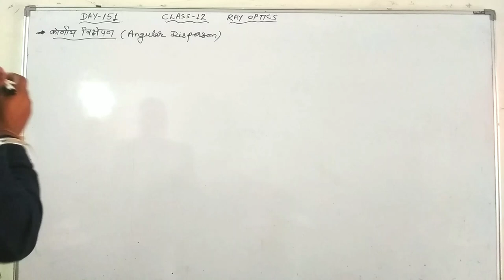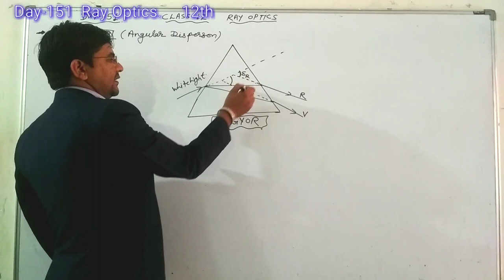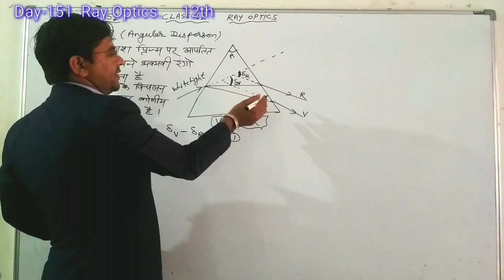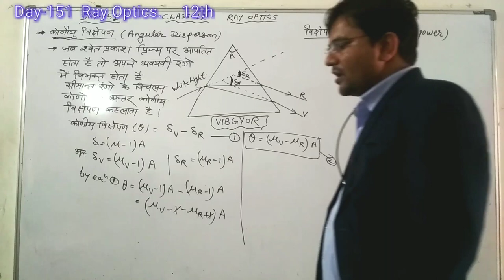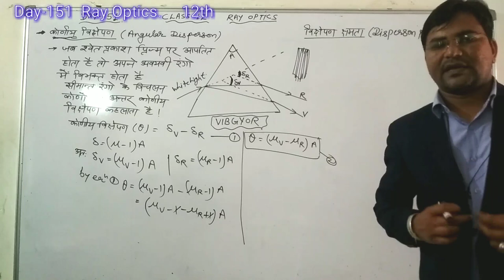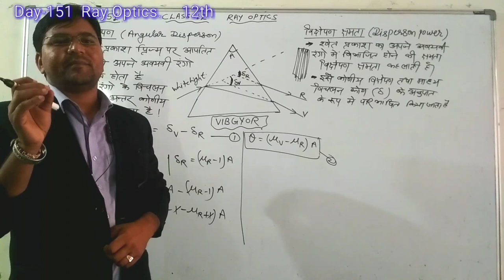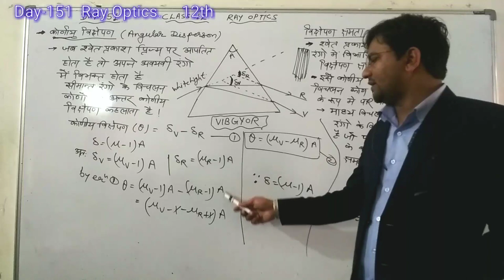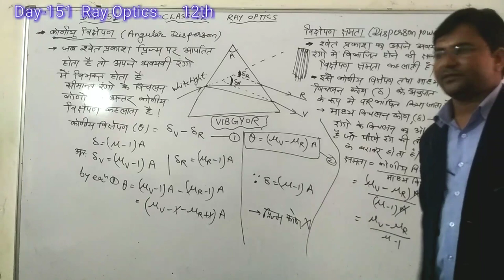Day-151{12th}Angular Disperson#Disperson Power